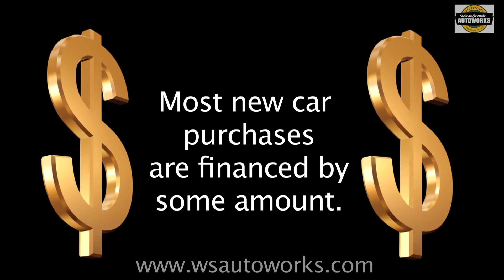Do It Yourself Or Pro Auto Technicians- West Seattle Autoworks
Ever wonder what happened to the do-it-yourself mechanic? Stop wondering. The cars forced us all to rely on educated, trained auto technicians like we have here at West Seattle Autoworks. Watch our video and see why do-it-yourselfers are nearly extinct.